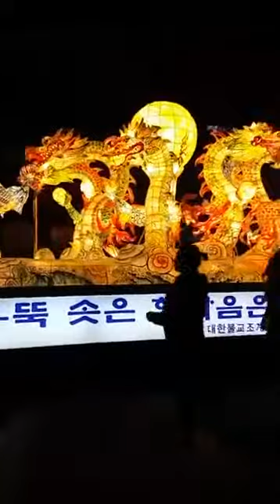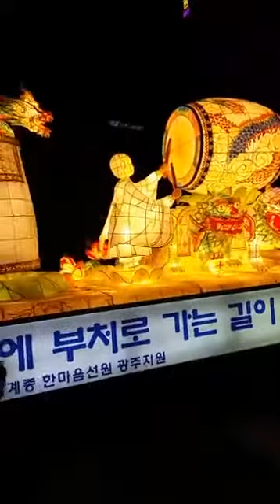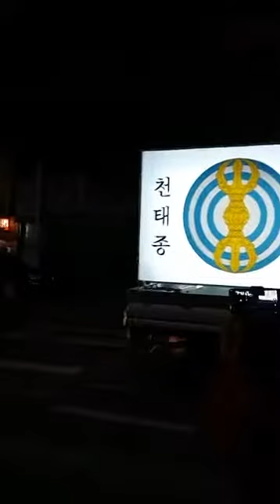बुद्ध जयन्तिको पुर्व सन्ध्यामा कोरियामा देखिएको सुन्दर र्यालि Nepali Online TV News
Video by Marshall Phago, Shouth Korea.
Remember us for Video Uploading /Video Production & Promotion of Music/Music Video/ Business Video for Advertisement etc.